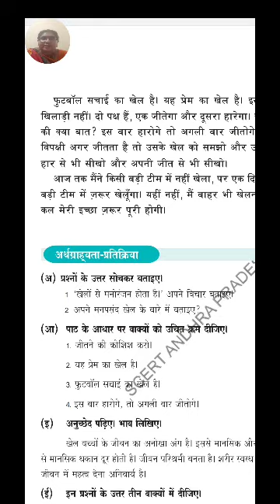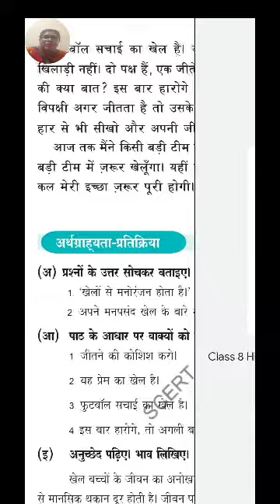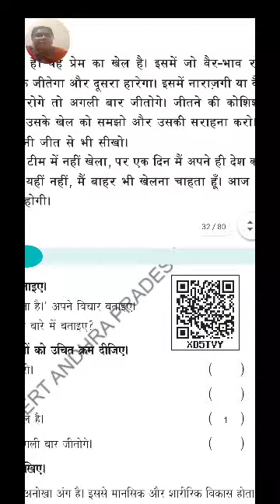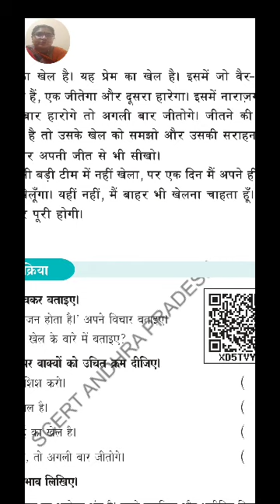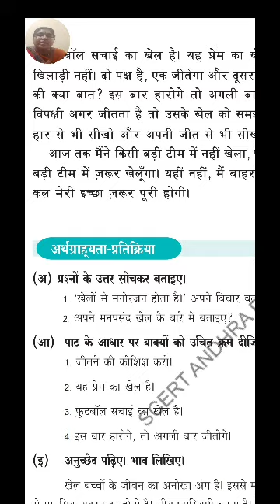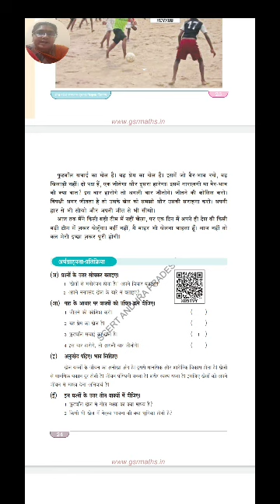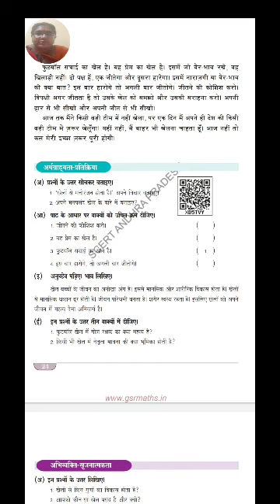Hindi - Grade - 9( 5th lesson part -3 )